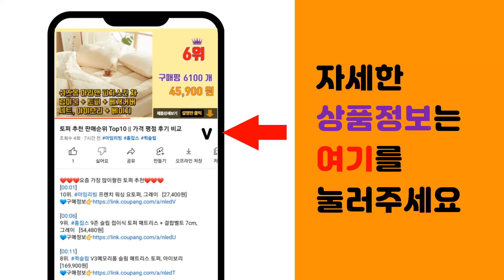매직 추천 판매순위 Top10 || 가격 평점 후기 비교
❤️❤️❤️요즘 가장 많이팔린 매직 추천❤️❤️❤️

[00:01]
10위. 모리스 JUSTCLICK 유성매직 M2, 블랙, 12개 [9,830원]

[00:06]
9위. 자바펜 유성 매직세트, 12색, 1세트 [4,690원]

[00:11]
8위. 모나미 유성매직, 흑색, 24개 [14,830원]

[00:16]
7위. 자바펜 유성매직 12색, 혼합색상, 2세트 [9,000원]

[00:21]
6위. 모나미 유성매직 3p, 흑색, 1개 [2,860원]

[00:26]
5위. 모나미 매직캡, 흑색, 36개입 [27,510원]

[00:31]
4위. 자바펜 파워 유성매직, 검정, 24개입 [7,960원]

[00:36]
3위. 모나미 병 매직, 흑색, 12개입 [10,080원]

[00:41]
2위. 펜맥스 롱유성매직 108 12p, 흑색, 1개 [4,460원]

[00:46]
1위. 모나미 둥근닙 유성매직, 흑색, 12개입 [5,200원]